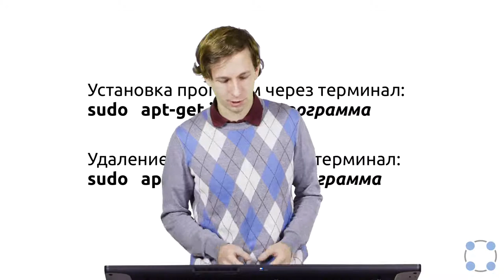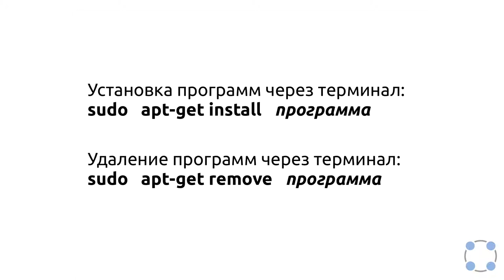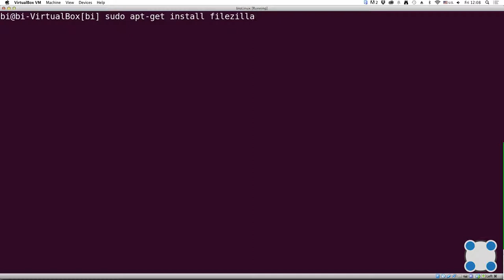Инструкции Linux - #34 урок. Установка и удаление программ. Filezilla.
Задние для закрепления знаний:

Предположим, что вы устанавливаете программу program на свой компьютер при помощи команды sudo apt-get install program. Терминал сообщает вам, что он не может найти и скачать установочный пакет. Какие действия могут устранить проблему?

* sudo apt-get install --only-upgrade program
* Проверка места на диске и его очистка, если диск переполнен.